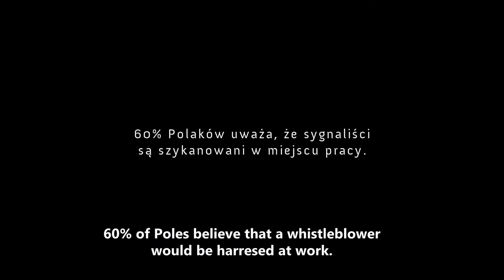_Sygnaliści (whistleblowers) w Polsce – historia Doroty Ziry_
Film z cyklu „Sygnaliści (whistleblowers) w Polsce” – historia Doroty Ziry, urzędniczki państwowej. O pieniądzach publicznych, przetargach na sprzęt medyczny i alienacji.